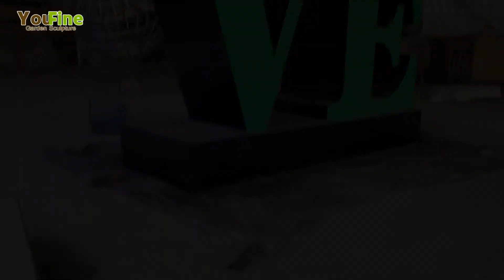Popular Love Metal Letter Sculpture Modern Metal Sculpture from You Fine Factory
The LOVE metal sculpture newly produced by our factory, according to the customer's request, we choose red and black to match. Gives a different visual effect. Of course, we can also customize the size and design according to your color needs.